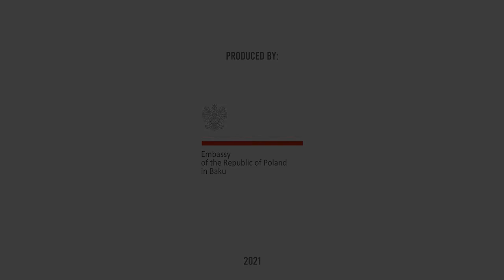Melikov's House in Baku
𝗣𝗢𝗟𝗜𝗦𝗛 𝗛𝗘𝗥𝗜𝗧𝗔𝗚𝗘 𝗜𝗡 𝗔𝗭𝗘𝗥𝗕𝗔𝗜𝗝𝗔𝗡
RESIDENCE OF THE MELIKOV FAMILY IN BAKU

The building was built in 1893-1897 and was designed by the Polish architect Józef Gosławski.

The mansion was built by the order of the Melikov family, who were wealthy industrialists. This three-storey residential building was the first Gothic-style building in Baku. It was also Józef Gosławski's first project on personal order. Gosławski reportedly modelled the facades of the residence after Florentine palaces. The individual form of the project is formed in the context of the classical style of Baku. The facades are covered with stones. The house is also noteworthy for its many windows which let an abundance of light into the building.

The building's architect, a talented Pole Józef Gosławski, was also the chief architect of Baku in 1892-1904.

𝗣𝗿𝗼𝗱𝘂𝗰𝗲𝗱 𝗯𝘆: Embassy of the Republic of Poland in Baku, 2021.